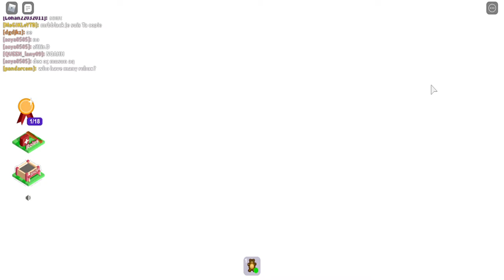NON GIOCARE MAI QUESTA STORIA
CIAO A TUTTI IN QUESTO VIDEO ABBIAMO GIOCATO AD UNA MODALITA PAUROSA DI ROBLOX